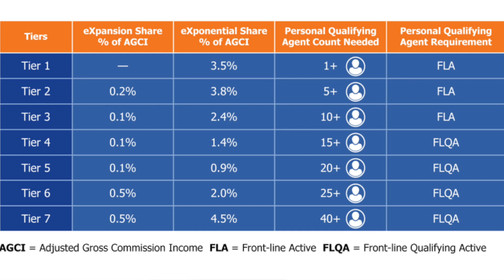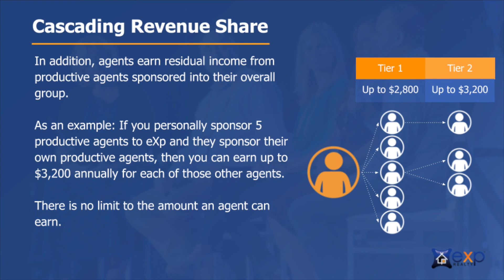PASSIVE INCOME FOR REAL ESTATE AGENTS?! BILLS PAID WITHOUT A CLOSING? DE-STRESSING REAL ESTATE AGENT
Are you currently a real estate agent that does 6-15 deals per year and can't seem to get ahead? Want to make passive income without having to do anything different? Do you want to make sure your bills are paid without worry about a closing each month? Check out the video to see how you can earn passive income without spending any more of your time or more importantly your money!